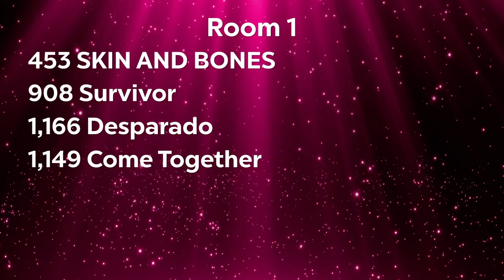Skin and Bones - Elite Academy of Dance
1st Overall Senior Duo
Elite Academy of Dance
Choreographed by Rachael Hopkins
Showstopper Worcester 2024